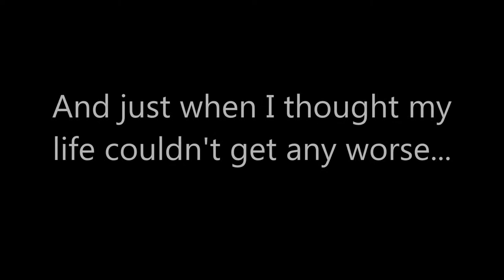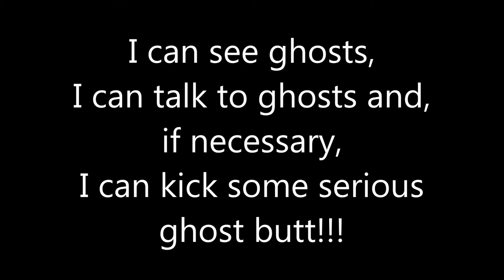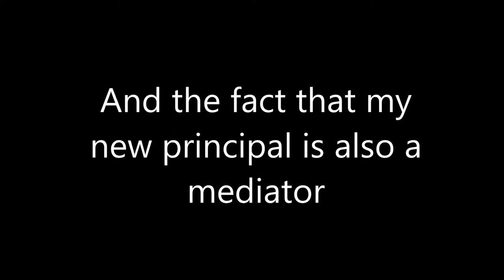The Mediator Love You to Death Book Trailer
Created by Josie, a Year 7 student at Norwood Primary School